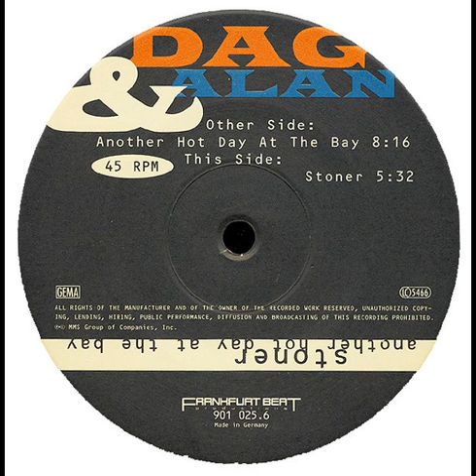Dag & Alan – Another Hot Day At The Bay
Etichetta --  FRANKFURTH BEAT PRODUCTIONS
Anno        --  1994
Nazione   --  Germany
Produced and written by  Alan, Dag